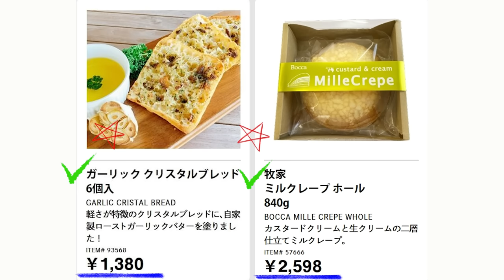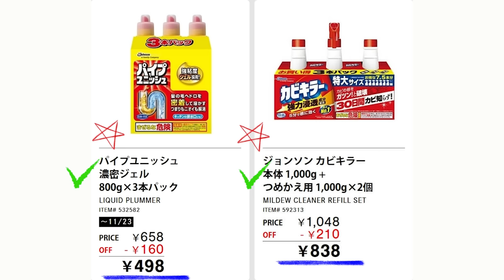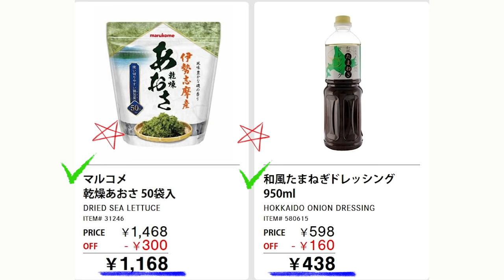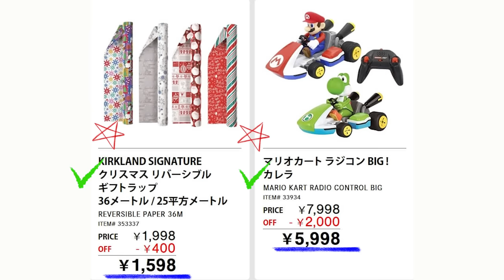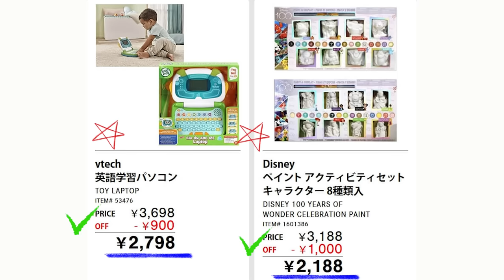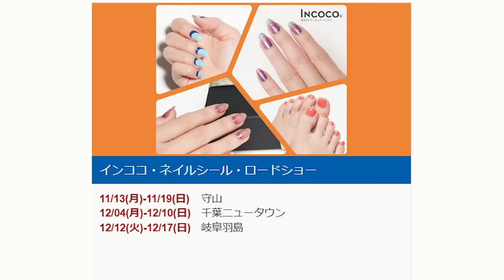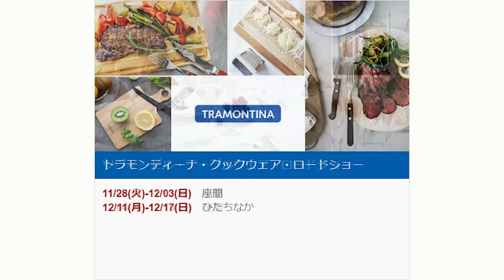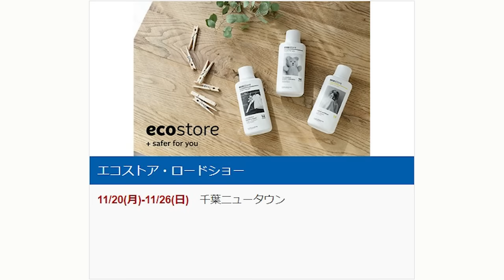【2023 11 20】コストコ magazine セール クーポン 最新 情報 【WAREHOUSE HOT DEALS】